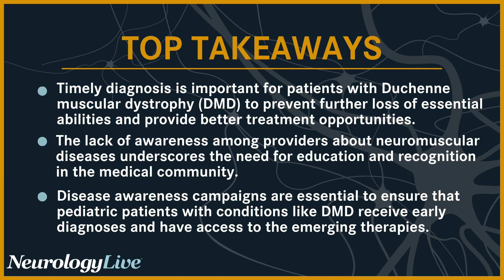Raising Awareness to Improve Early Diagnosis and Treatment of DMD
During Muscular Dystrophy Awareness Month, held annually in September, the neuromuscular community comes together to raise awareness for conditions such as Duchenne muscular dystrophy (DMD) and other muscular dystrophies. Throughout the month, researchers, patients, clinicians, and other stakeholders shine a spotlight on these conditions to power and educate people on their impact.

DMD is caused by pathogenic variants in the dystrophin gene which then leads to progressive muscle degeneration and weakness. In 2020, the global prevalence for DMD was 7.1 cases (95% CI, 5.0–10.1) per 100,000 men and 2.8 cases (95% CI, 1.6–4.6) per 100,000 in the general population. For DMD globally in boys by birth prevalence was 19.8 (95% CI, 16.6–23.6) per 100,000 live births.1 Symptoms of the condition typically present themselves early between the ages of 2 and 4 years old and include difficulty climbing stairs, a waddling gait, and frequent falls. By 10 years, heart muscles can be impacted and most patients become wheelchair-bound during in the second decade of their life.

Recently Douglas Sproule, MD, MSc, chief medical officer at ML Bio Solutions, an affiliate of BridgeBio, sat down with NeurologyLive® in an interview to have a conversation about DMD awareness in the neuromuscular field. He gave his clinical perspective on how DMD affects the lives of those diagnosed with it, as well as the importance of early diagnosis for neuromuscular diseases. Additionally, Sproule explained the challenges in recognizing and diagnosing these conditions, and how awareness can help overcome them.